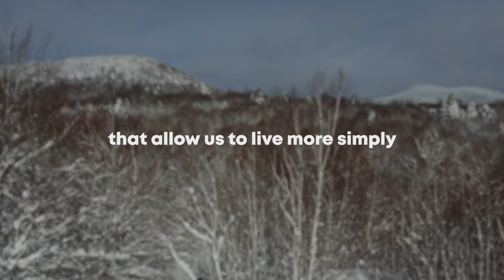Live More Simply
Help us support the Green Mountain Club to protect the natural resources of our beautiful state. By passing down the tradition of respecting the great outdoors, we can live more simply in nature, for generations to come.